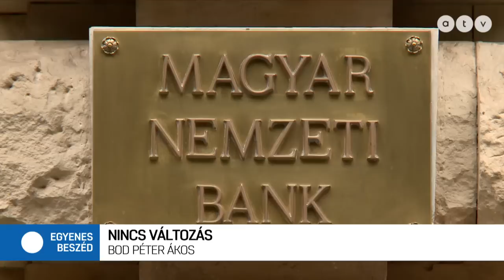MNB-döntés: szűkült a kamatfolyosó, az alapkamat nem változott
Az Egyenes Beszéd vendége Bod Péter Ákos, közgazdász, az MNB korábbi elnöke.